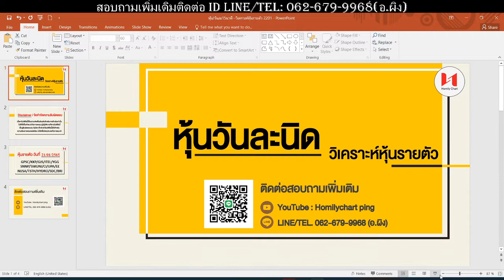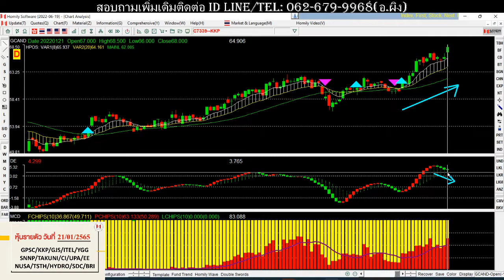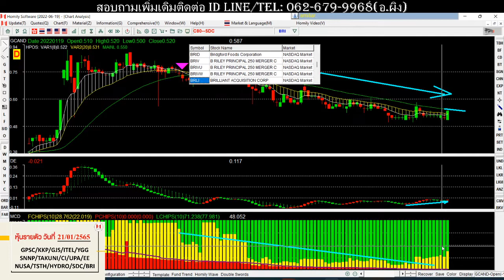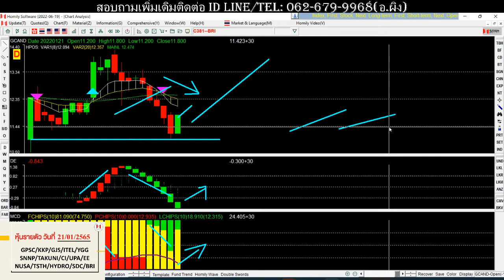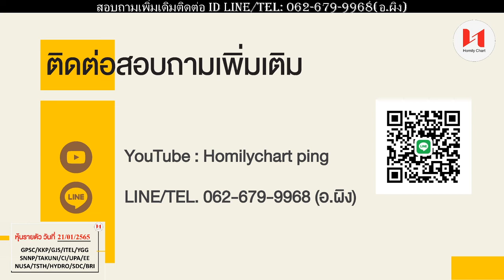หุ้น! วันละนิด(21-01-2565) | Homily | KKP | GJS | ITEL | YGG | SNNP | CI | EE | NUSA | TSTH | SDC